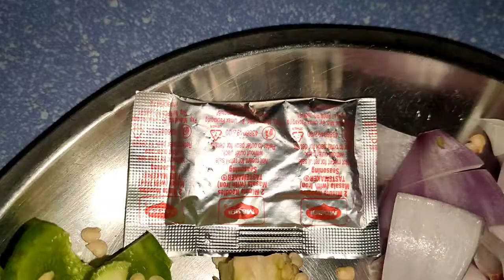How to make paneer chilli . Paneer chilli recipe in hindi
Hlo guys welcome to Bihari Bhukkad.

Umeed hai acche honge or acche hee rehna.

Ye recipe maine banaya h aap log bhi isse try kre umeed h acchi lagegi aap sbhi ko paneer chilli ki recipe .

Milte h aise hee agle video me tab tak ke lie good bye.